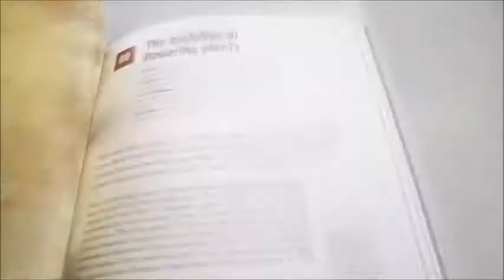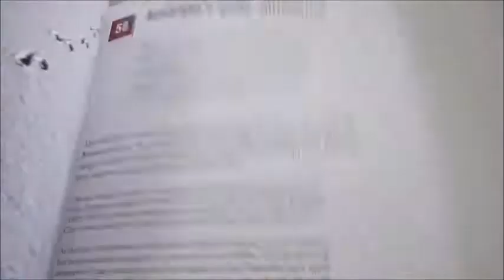EARTH IN 100 GROUNDBREAKING DISCOVERIES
DOUGLAS PALMER    Book Number: 73197    Product format: Paperback

The Himalayas were pushed up 50 million years ago when India broke away from East Africa and started a journey north, finally striking and restructuring the continent of Asia. Earthquakes are the result of slippage in the faults of the earth's crust, long known to miners and first mapped by geologists during the industrial revolution. Geological dating into a series of "systems" was begun in the early 19th century, and much more sophisticated results were obtained when radiocarbon dating was introduced in the 1950s. The earliest rocks from the Hadean Eon are about 4 billion years old, and fossils from three billion years ago have recently been discovered in a South African gold mine. The first cave art also comes from South Africa, about 75,000 years ago, in the form of cross-hatched patterns on stone lozenges. Following the extinction of most life between the Permian and Triassic periods, the first truly dinosaur-like animals appear in the Late Triassic, preserved in Argentina's Valley of the Moon and New Mexico's Ghost Ranch and discovered in the late 1940s. Human life began in East Africa's Great Rift Valley, with the Leakey family assembling thousands of fossil remains and human related artefacts in the 1950s. This informative and beautifully-illustrated book is the perfect companion to the study of the planet. 415pp, softback.